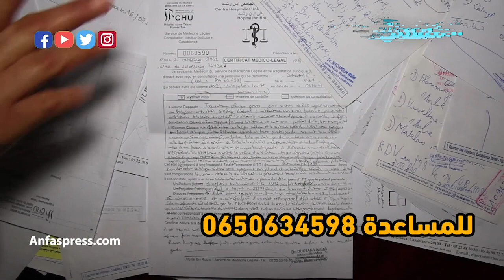رجل يعيش بنصف جمجمة يطلب المساعدة وعائلته تتهم مستعجلات إنعاش ابن رشد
بعد تعرضه لإصابة في رأسه إثر حثة سير، رجل يعيش بنصف جمجمة يطلب المساعدة وعائلته تتهم مستعجلات إنعاش ابن رشد بسبب الإهمال وعدم تقديم المساعدة في الوقت المناسب

أخبار المغرب
# أخبار عاجلة